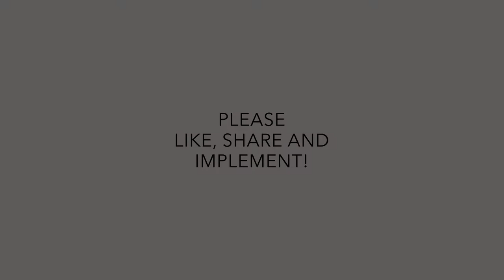Rake in the Leads